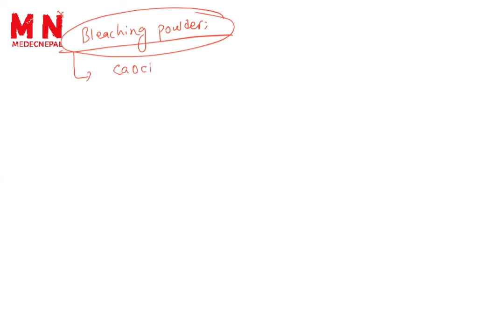Halogen Family | Inorganic Chemistry | kushal Subedi | CEE & NEB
Join our Viber Community
As Join medecnepal :